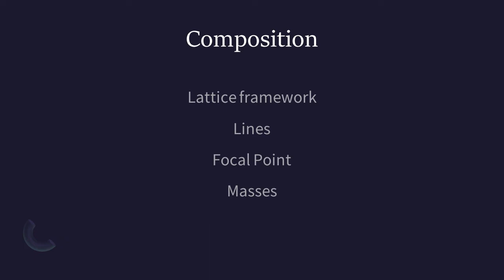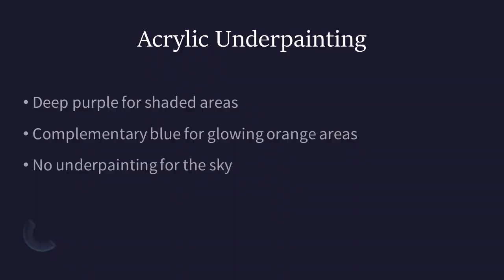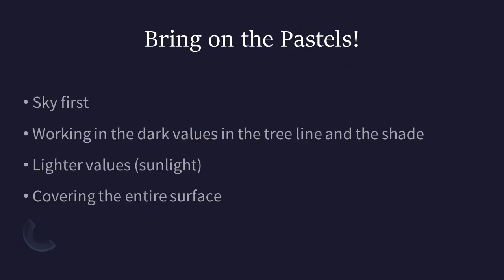Pastel Painting Demo: "Winter's Transition"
See a complete pastel painting lesson, from composition to under painting to the final pastel painting.